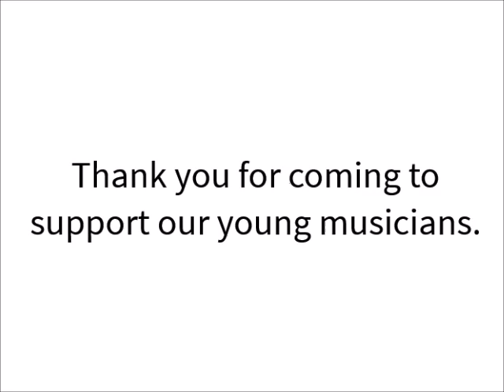Primary Musical Showcase